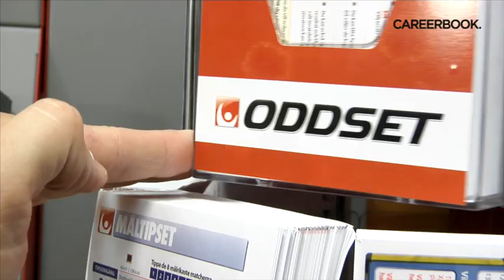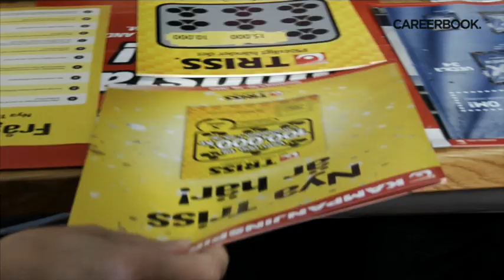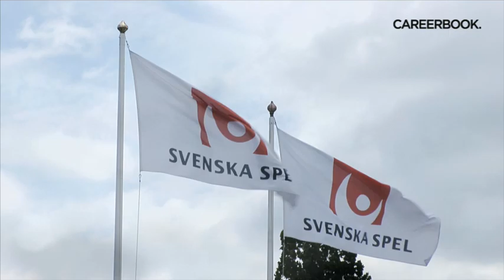Svenska Spel Careerbook Companymovie